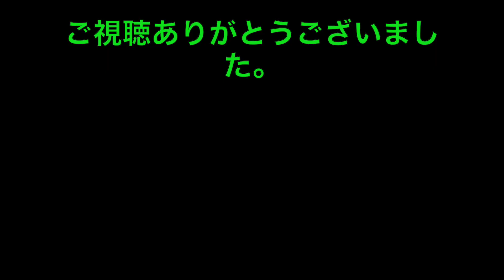【音響一部復活】倉敷駅アンデルセン広場からくり時計塔（岡山県倉敷市）［126−004］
２０２１年８月撮影

岡山県倉敷駅北口 アンデルセン広場にあるからくり時計塔です。
時間になると時計塔がせり上がり、アンデルセンの童話「裸の王さま」「しっかり者のすずの兵隊」「マッチ売りの少女」「人魚姫」が登場します。

アンデルセン広場【からくり時計塔】

設置場所:岡山県倉敷市JR倉敷駅北口 アンデルセン広場

演出時間:
平日9:00,10:00,12:00,15:00,17:00,19:00,21:00
土日
9:00,10:00,11:00,12:00,13:00,14:00,15:00,17:00,19:00,21:00

設置年:1997年

制作:スタジオBAB

形状:野外/自立

*コメント*
聴き比べたらわかると思いますが、修繕により今まで出ていなかった音声が鳴るようになり、本来のサラウンド音響に復活しました。